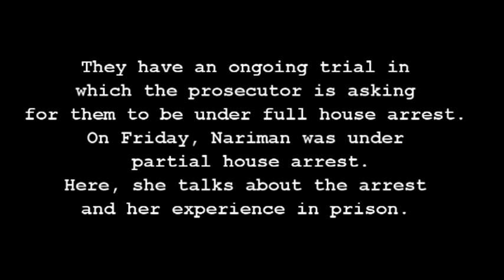Interview with Nariman Tamimi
Nariman Tamimi was arrested on the 28th June 2013 during Nabi Saleh's weekly protest. She and Rana Nazzal were released on bail (2750NIS) three days later and are being accused of entering a closed military zone.
They have an ongoing trial in which the prosecutor is asking for them to be under house arrest. On Friday Nariman was under partial house arrest.
Here, she talks about the arrest and her experience in prison.